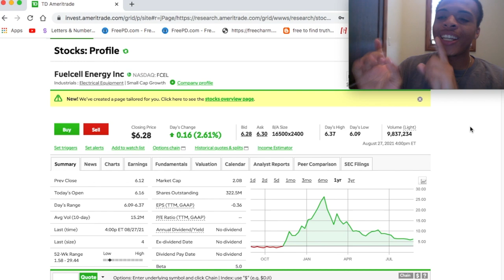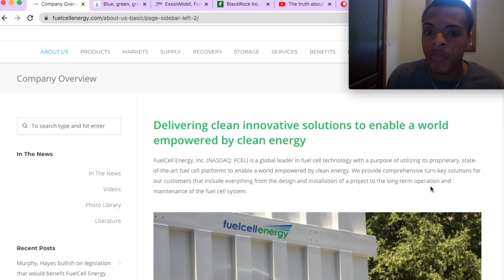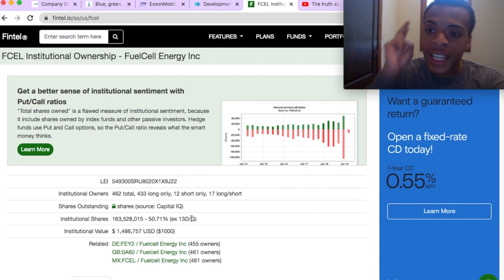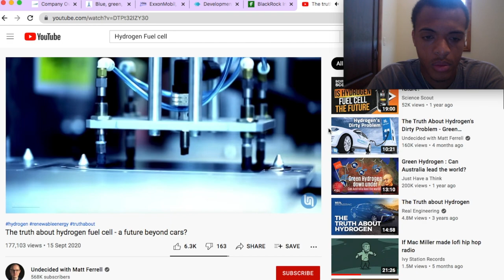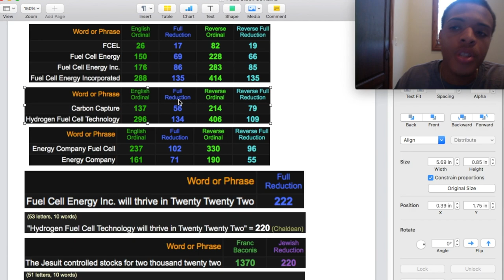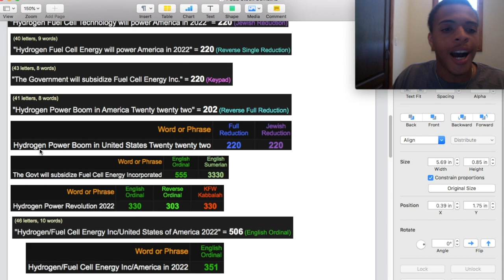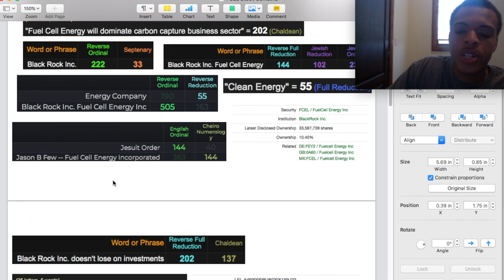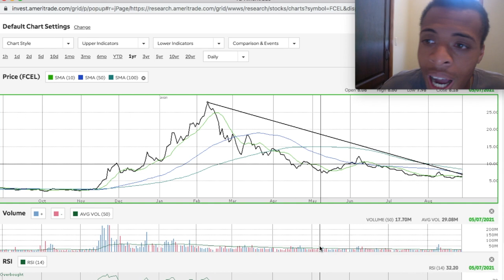$FCEL Hydrogen BOOM in 2022!!!! | Fuel Cell Energy Inc. | Gematria Stock Research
I have taken a long position on Fuel Cell Energy Inc. due to the fact that 2022 will be a major year for the implementation of Hydrogen into the Matrix at large as a new power source. I go over fundamentals, technical analysis and Gematria connections in this video today.

Company Name- Fuel Cell Energy Inc. (NASDAQ)

Ticker- $FCEL

Current price as of August 28th, 2021 - $6.28

Investment Type: Swing/Long-Term Trade (1yr+)

I am NOT a financial advisor. This video is for education and entertainment purposes only. Any money you invest is your responsibility and you knowingly understand the risks of stock trading. D.A.T.A. Productions Media is NOT responsible for any loss incurred on viewers of this video. I am NOT guaranteeing anything. PLEASE DO YOUR OWN RESEARCH!!!